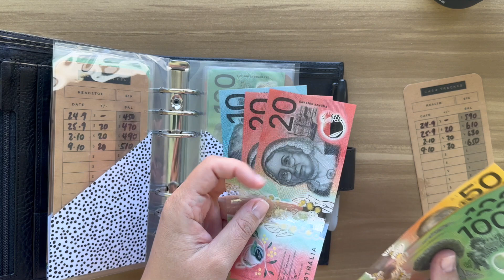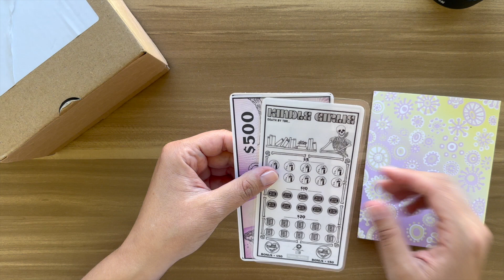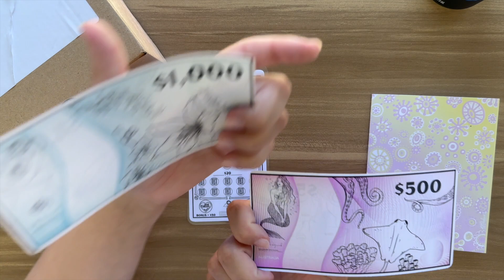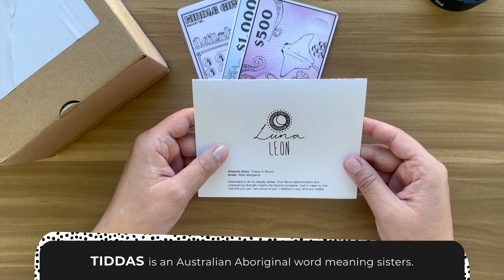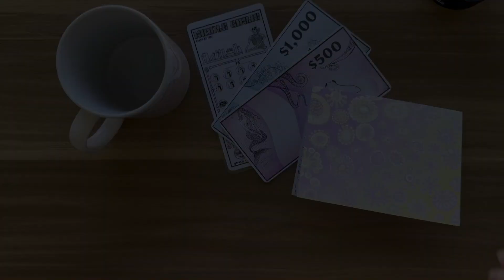Weekly Wrap-Up ☑️ Cash Unstuffing, Happy Mail, Taste New Drink, Cash Envelope System Budget